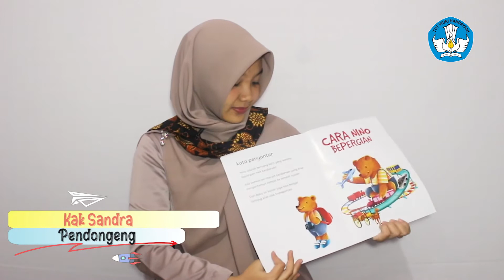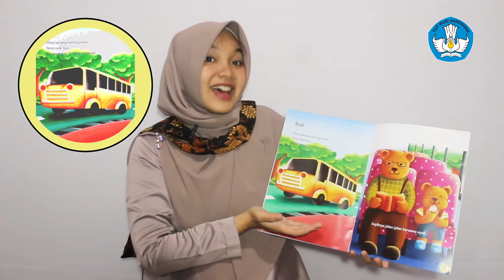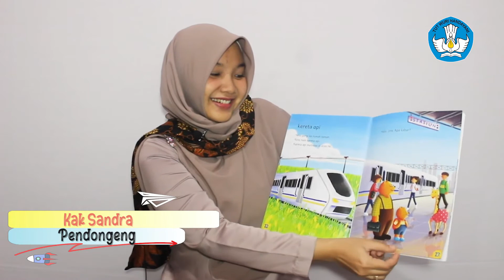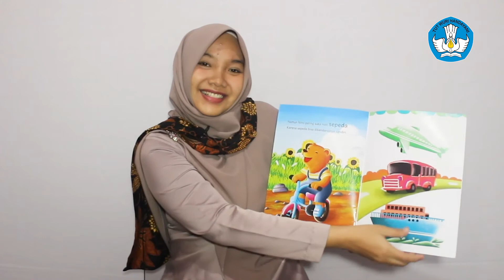CARA NINO BEPERGIAN | KAK SANDRA (RUMAH DONGENG MENTARI) | DONGENG UNTUK ANAK INDONESIA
Pendongeng: Kak Sandra
Komunitas Rumah Dongeng Mentari
Dongeng: Cara Nino Bepergian
Penulis: Yuniar Khairani
Ilustrasi: Sri Wahyuni
Penerbit: Balai Bahasa DIY, Kementerian Pendidikan dan Kebudayaan Republik Indonesia